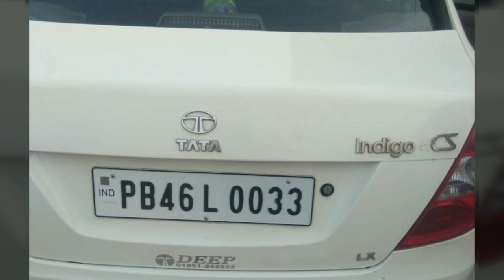Maruti Zen Lxi /Mahindra Scorpio S11 /Toyota Camry /Volkswagen Polo /Hyundai Accent /Tata Indigo /